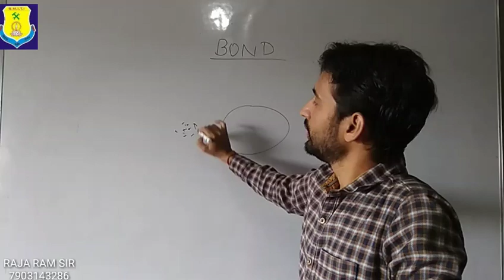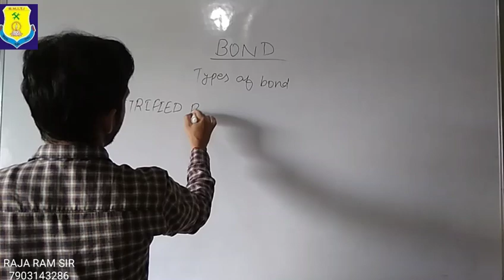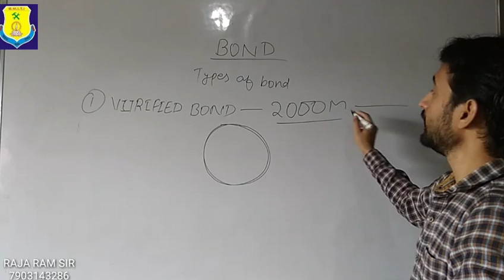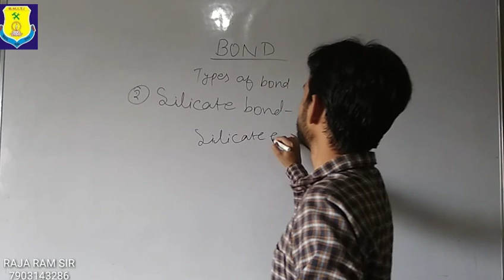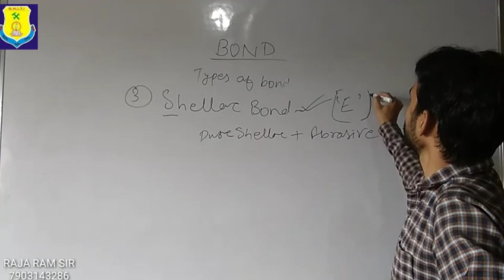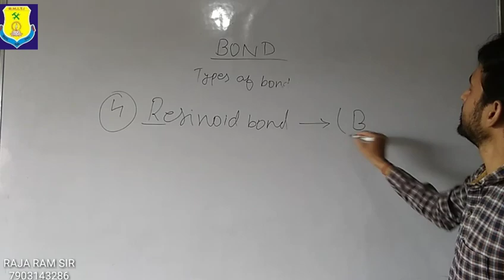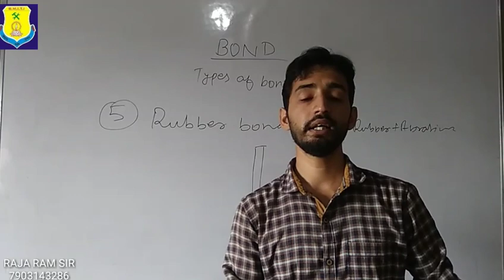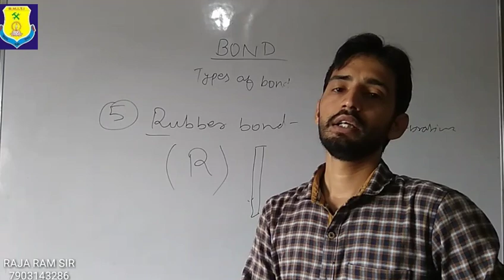CLASS 65 TYPES OF BOND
Detail information of